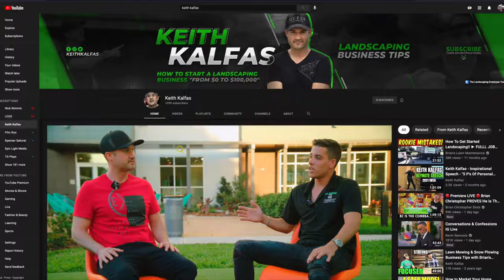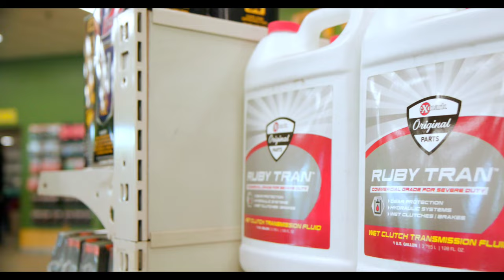Exmark Mower Video // Behind the Scenes Of ...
Behind The Scenes // Exmark Commercial with Quentin Howell & Keith Kalfas

Exmark - Get On With Your Summer!Best Riding Lawn Mower 2021 Home Owners & Pros

The most fun zero turn riding lawn mower of 2020. Best Zero-Turn Riding Mower For Residential Homeowners 2020 | Exmark Radius X -| Lawn Care Pros.

Voice Over By: @mrproducerusa on IG
Weingartz Parts Guy: Patrick

Video Production: Quentin Howell, Digital Dream Studios

exmarkmanufacturing @Exmark Manufacturing Inc.

Item ID:                         Y4ETFRT
Author Username:                 MusicAura
Licensee:                        quentin howell
Registered Project Name:         EXMARK COMMERCIAL
License Date:                    June 28th, 2021